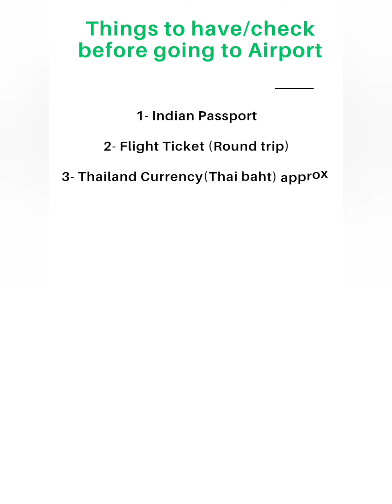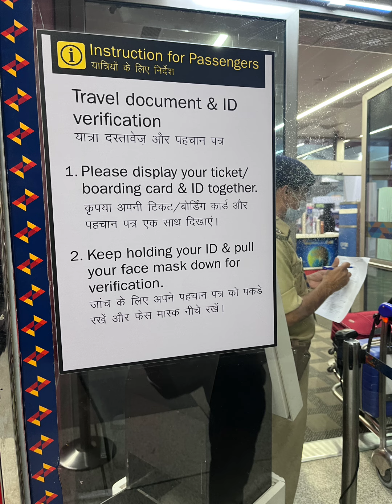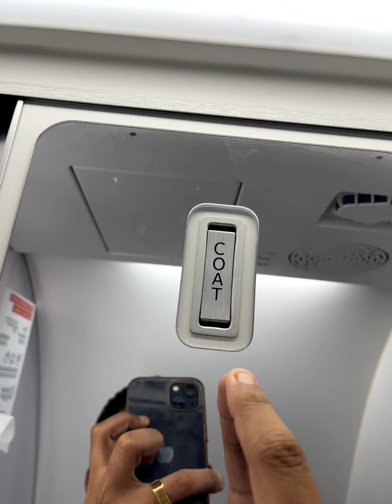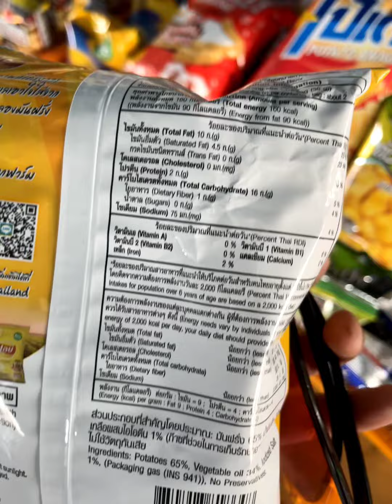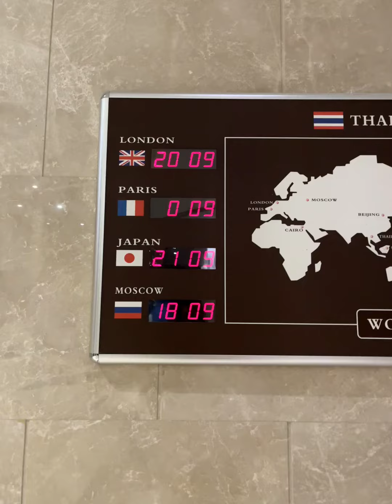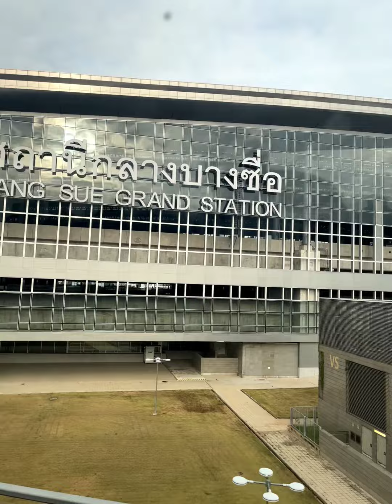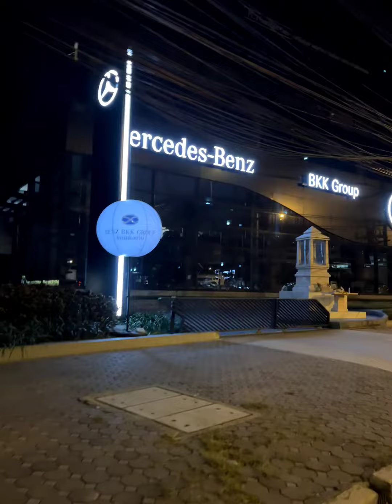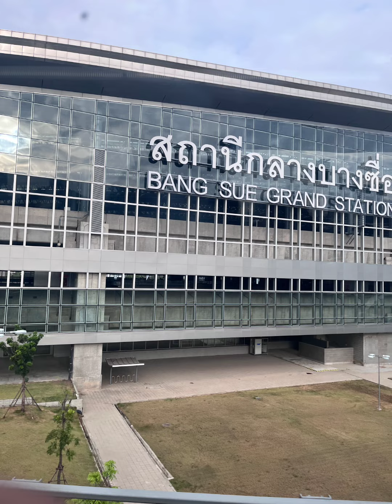THAILAND VLOG : Jannat Ya 😭 | Visa & Sim Troubles 😦 | DELHI to BANGKOK Flight | R@j$hri Gutka💀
If you are planning a trip to Thailand then this video is very helpful especially those individuals who are travelling for the first time.
From Boarding in Delhi, Dutyfree, Boarding pass, Immigration, Visa, Sim, Currency Exchange and all the rules and Regulations of Do's and Dont's in Thailand are told in the video.
Join us on an amazing journey through Thailand's diverse landscapes and rich culture in this captivating vlog! Experience bustling markets, serene temples, and stunning beaches. Taste the delicious flavors of Thai cuisine and immerse yourself in local traditions. From the vibrant streets of Bangkok to the peaceful beauty of Locality, the breathtaking islands of Pattaya, you'll witness the essence of Thailand's charm. Get ready for an unforgettable adventure full of stunning visuals, cultural experiences, and unforgettable moments that will leave you inspired and eager for more.

Edit software: Youcut, Canva, YT studio

Mic used- Boya

Voiceover by- Rishabh Khantal

Youtube video links for description

अगर आप ऐसे और videos देखना चाहते है तो नीचे दिए हुई links ko देखें:

thailand vlogs hindi
thailand kaise jaaye
bangkok videos
bangkok itna famous kyu hai
why thailand is so famous
thailand visa on arrival
thailand travel ideas
pattaya island
bangkok itna badnam kyu hai
basic with khantal thailand
thailand vlogs
bangkok vlogs
pattaya vlogs
thailand status
thailand itna famous kyu hai
bangkok ita famous kyu hai
thai massage video
thai massage
thailand tourism
dhruv rathee thailand